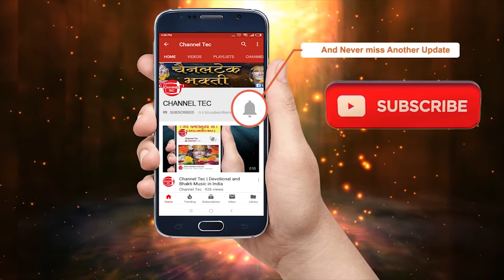जानिए दतिया में माँ बगलामुखी प्राचीन मंदिर के बारे में